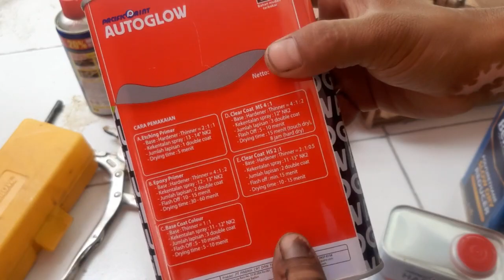clear coat autoglow coba clear pu ini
baru nyobain clear ini. padahal clear udah lama keluar